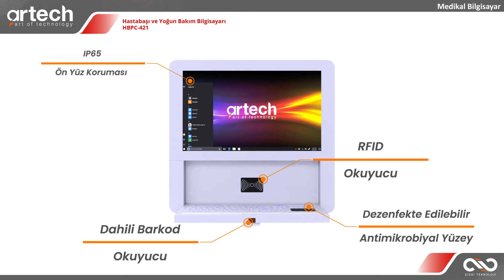ARTECH Hastabaşı & Yoğun Bakım Bilgisayarı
Hijyenik ortam şartlarına uygun olarak steril klavyeli ve dokunmatik ekran özelliği ile dizayn edilmiş Artech Hastabaşı & Yoğun Bakım Bilgisayarı hastane bilgi yönetim sistemi üzerinden bilgi erişimini kolaylaştırmakta ve sağlık personelinin doğru bilgiye ulaşmasına yönelik güvenilir çözümler sunmaktadır.

* HBYS ile Hasta Bilgilerine Erişim
* Anti Bakteriyel Klavye ve Touchpad
* Barkod Okuyucu
* RFID Okuyucu
* IP65 Koruma Sınıfında Ön Yüz ile Kolay Dezenfektasyon
* Bluetooth Kumanda ile Hasta Takip Sistemi
* Fansız Tasarım ile Sessiz Çalışma
* Otomatik Beklemeye Alma Özelliği